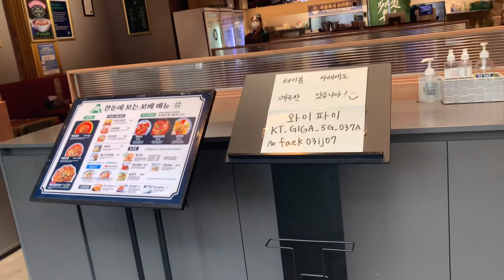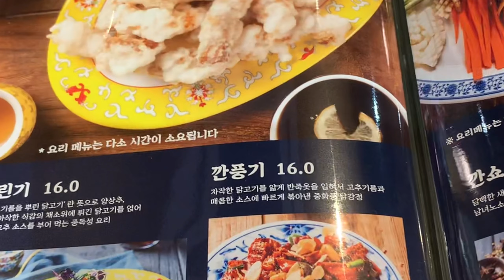보배반점 인민윤과함께하는life